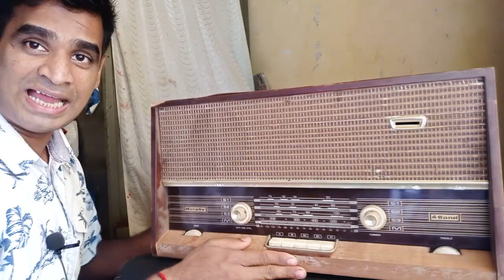Murphy Radio TAO 776 ...Year 1960. Valves / Tubes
Murphy Radio TAO 776